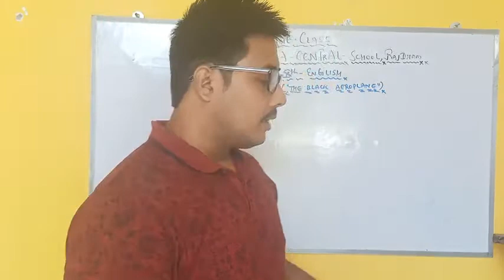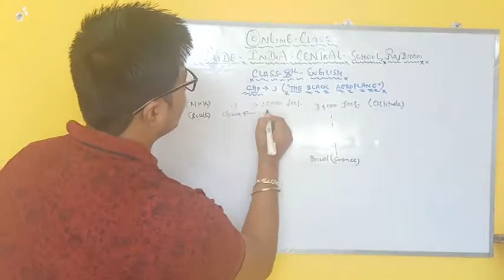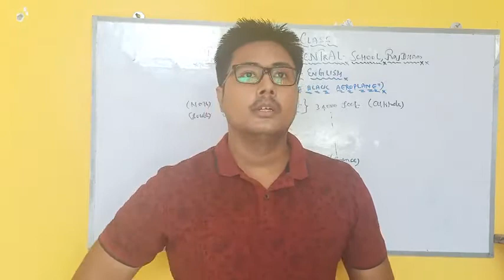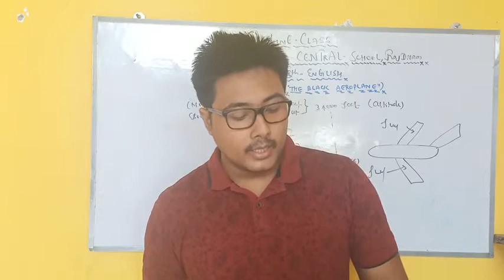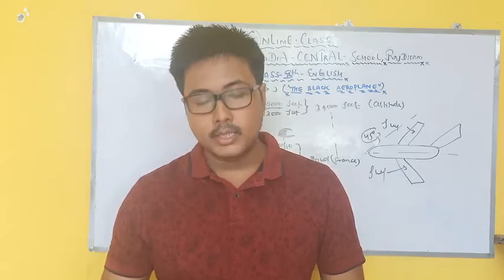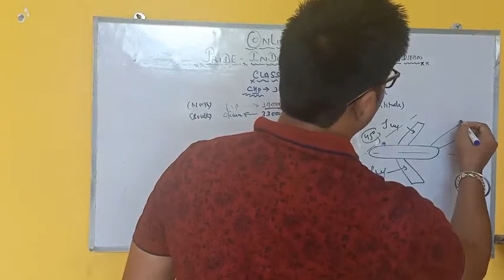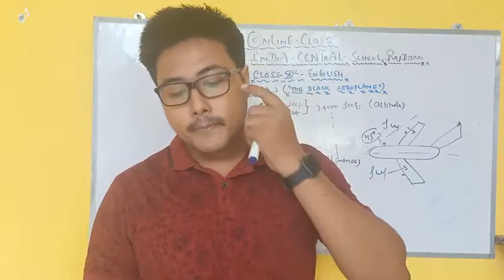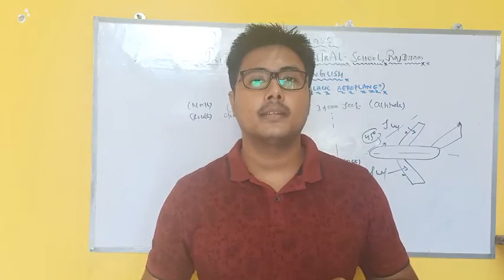CLS10TH ENG CHP3 BLACK AEROPLANE 13/8